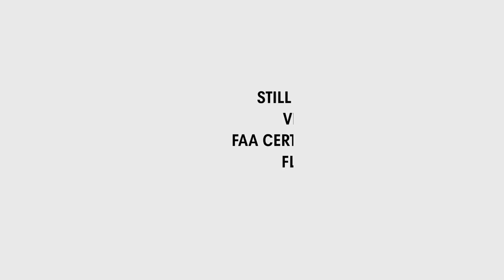Video of 57 Partridge Hill Road | Sutton Massachusetts real estate & homes by Tara Cassery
- Situated in the desirable neighborhood of Leland Hill Estates sits this stunning colonial with upgrades galore! From the moment you walk in the door you are greeted by gleaming maple stained hardwoods, crown molding and wainscoting throughout this open floor concept. The gourmet kitchen has custom cherry cabinets, granite counters, ss appliances & an enlarged center island. The family room boasts a gas fireplace with custom built-in cabinets & a slider leading to a 3 season porch. A formal dining room, 1/2 bath & office/den complete the 1st floor. Upstairs you'll find 4 generous size bedrooms,& a full bath with granite counters. The master bedroom has an oversized walk-in closet and master bath with tiled shower. Enjoy more living space in the walk out lower level which is partially finished with a workshop & rough plumbed for a future bath! Outside enjoy your composite deck that overlooks a private backyard complete with an above ground pool, storage shed & irrigation system!